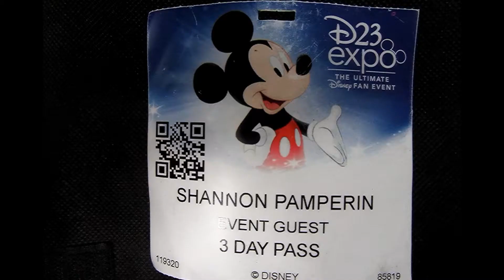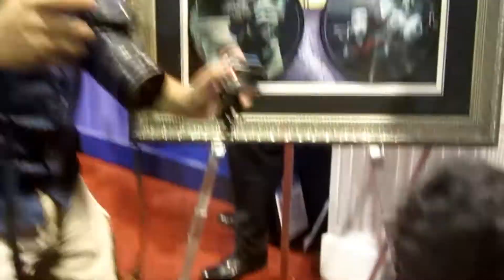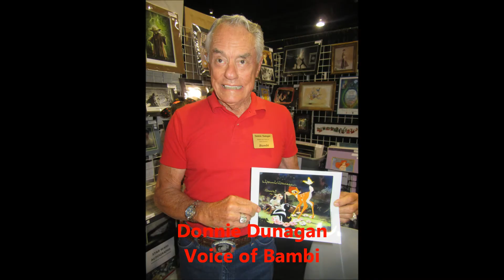D23 Expo 2017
D23 Expo The Ultimate Disney Fan Event Anaheim Convention center 2017